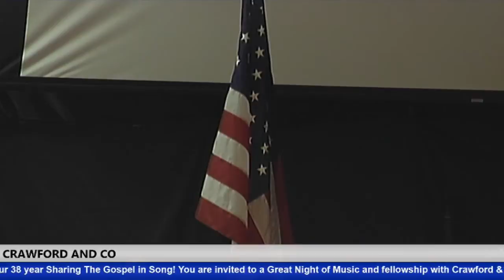CRAWFORD AND CO 3-6-2020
Mark your Calendar for the rest of The Year, for every First Friday. Gonna have some Amazing Artist every month. View a few Artist and Events coming to Crawford & Co First Friday in 2020. This Year marks our 38 year Sharing The Gospel in Song! You are invited to a Great Night of Music and fellowship with Crawford & Co and Friends. Love Offering will be received.
 Event Gospel Music at it's Best
 Where: Fairview Christian 2320 S Grand Ave Carthage, Missouri 6:30 pm Event will be Streamed Live for our friends in Nursing Homes and other that don't drive after dark. Share the News with those that can't Attend.